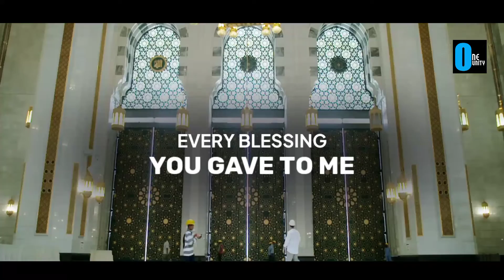Inspirational Nasheed - Wase Al Karam - Yousef Al Ayoub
GET MORE LATEST UPDATES !

Topic: Inspirational Nasheed - Wase Al Karam - Yousef Al Ayoub

Non-profit, educational or personal use tips the balance in favor of fair use.If you want to use our videos then, you should be upload videos with our channel logo and discription must be contains our channel link.